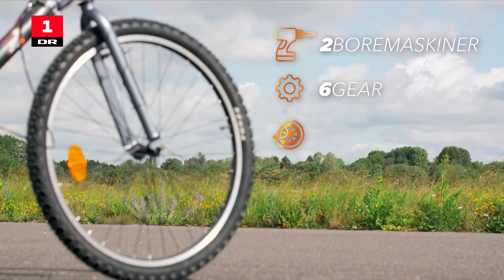Elcykel lavet med skruemaskiner | Alle mod 1 | DR1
Du kan se 'Alle mod 1' fredag kl. 20 og se de tidligere udsendelser her

Du kan til hver en tid besøge DR TV på og se både nye og ældre programmer i fuld længde.